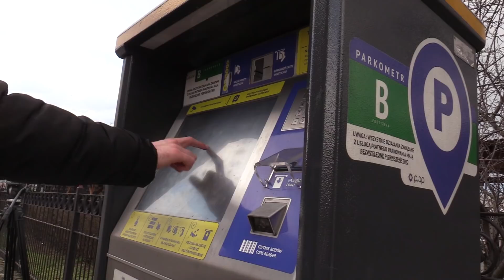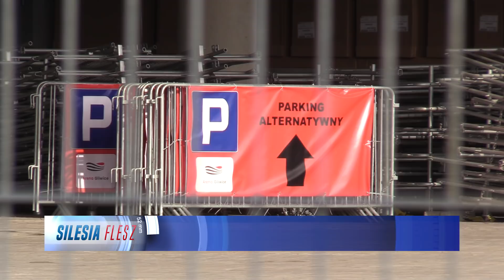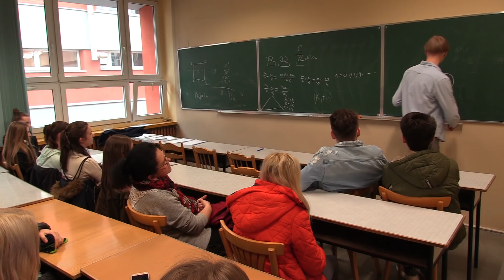TVS SILESIA FLESZ 14.03.2019